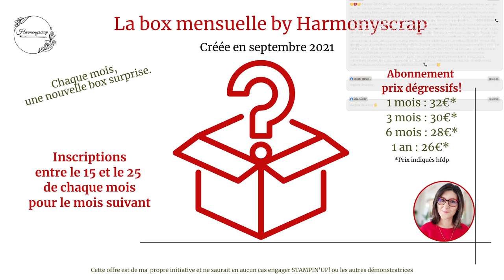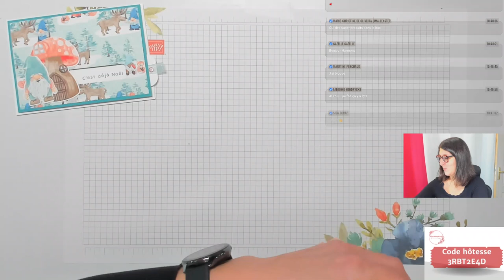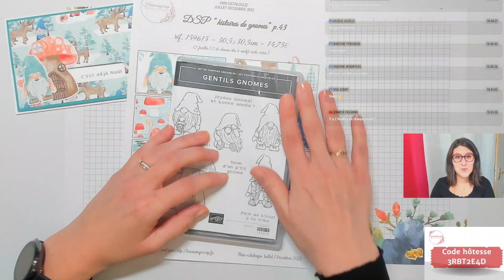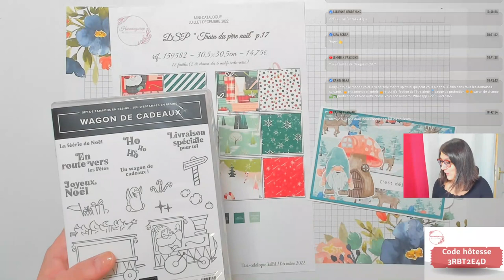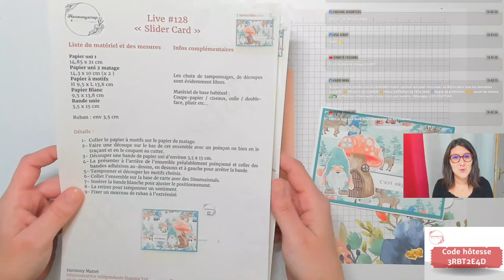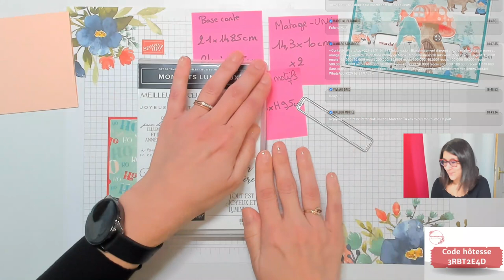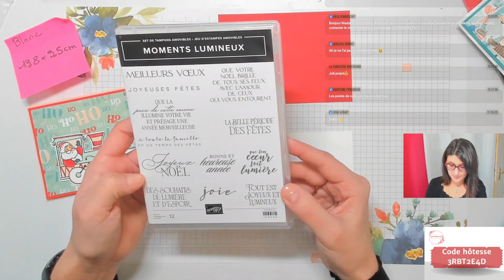Slider Card / Carte qui coulisse avec Train du Père Noël Stampin'Up!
Take care!